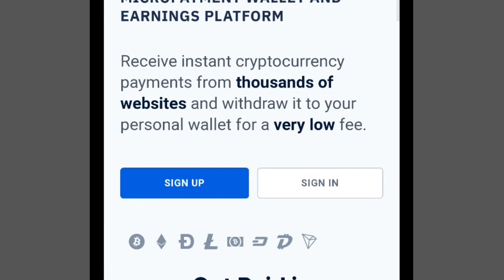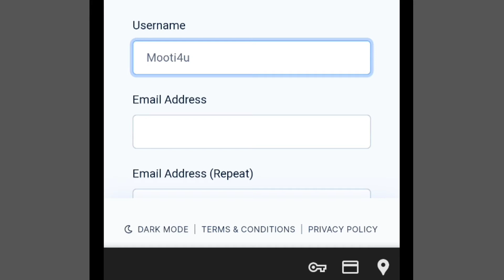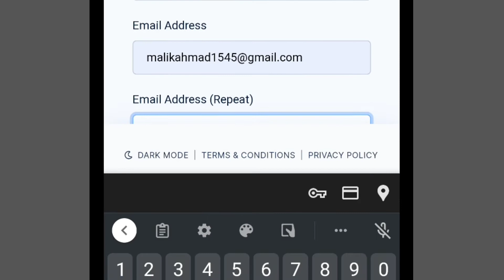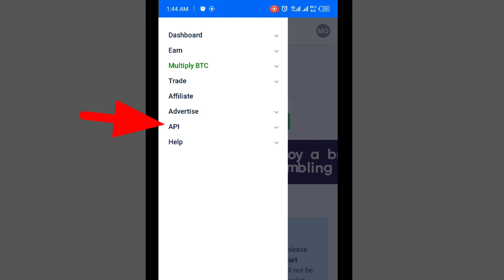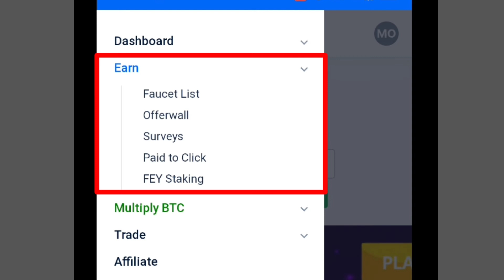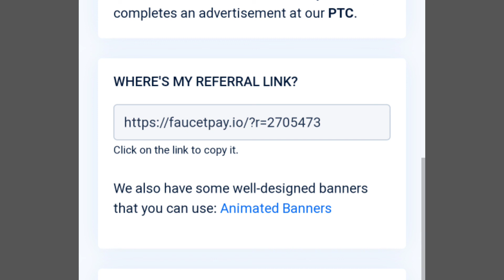Earn 10$ Every Day - Faucetpay earning site 2022 - faucetpay earning website